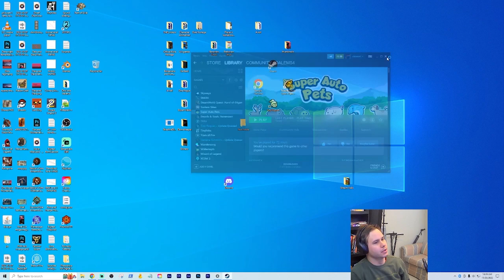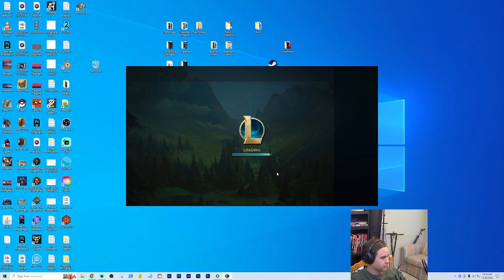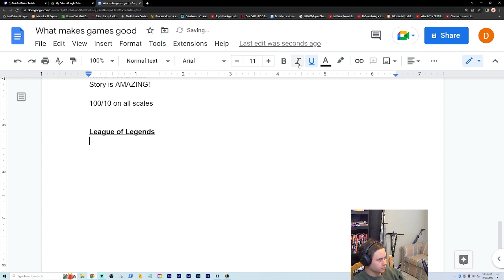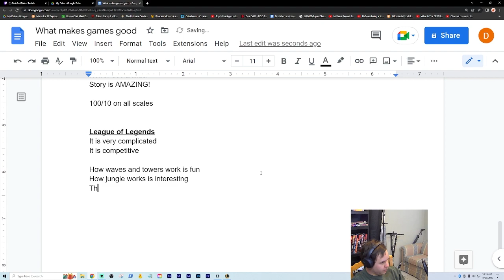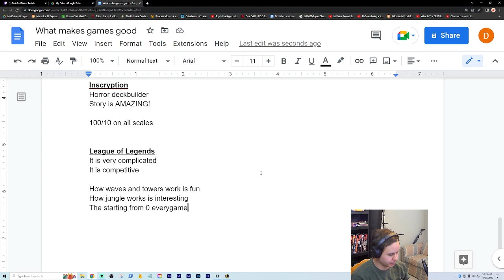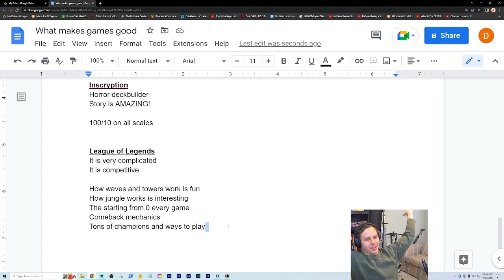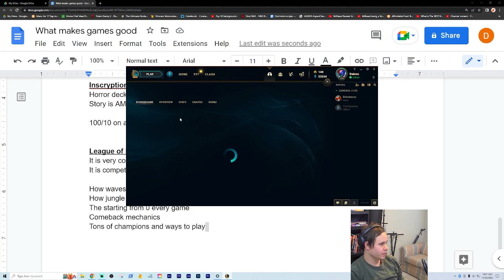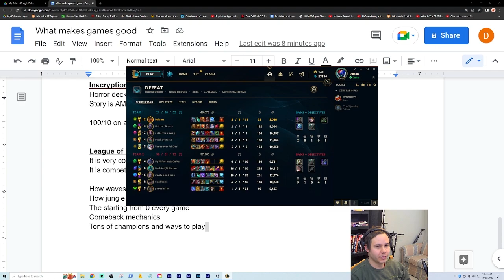Quadra Kill level 1. Let's throw it in the trash. Game and post game analysis. (League of Legends)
This came from my stream on November 28th, 2022. Catch me live everyday from 7AM-EVER EXTENDING STREAM